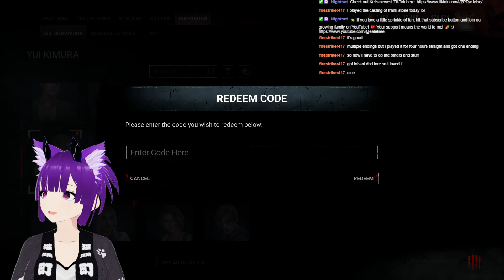SPOOKOBTER - Good Old DBD